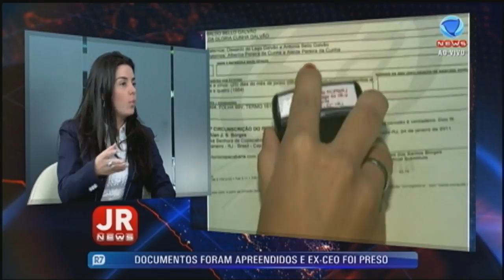STF decide que pais biológicos e afetivos têm as mesmas obrigações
O Supremo Tribunal Federal decidiu, nesta quarta (21), que pais biológicos e afetivos devem cumprir as mesmas obrigações judiciais com os filhos. Com a decisão, a corte reconheceu a dupla paternidade de filhos. Para explicar o que muda na prática, Heródoto Barbeiro recebeu a diretora de cartório, Raquel Cunha Brunetto. Acompanhe.